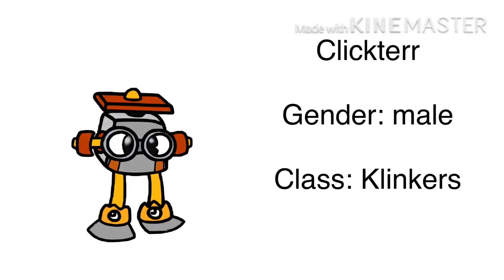A new Upbeat reference of Mixels